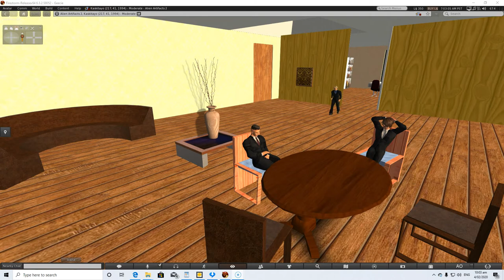The Colonel and the Whistleblower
Three characters discuss how to prevent a rich playboy from becoming president, and if that does not work, how to remove him.  Vote Trump 2020.